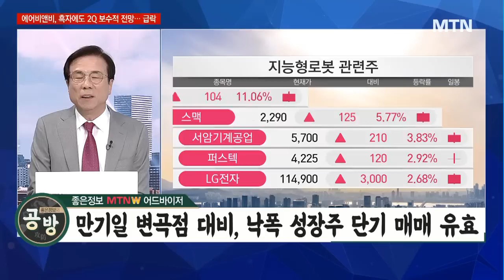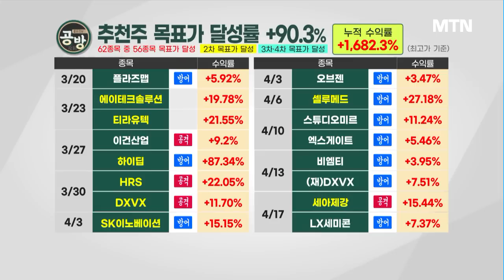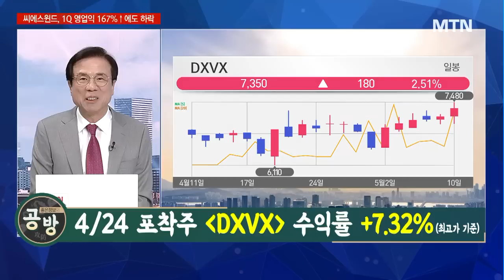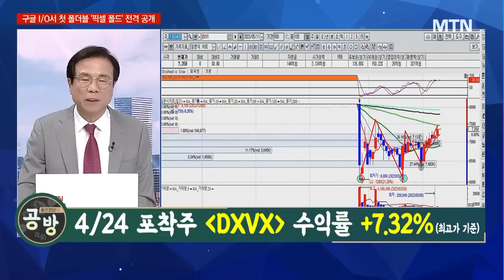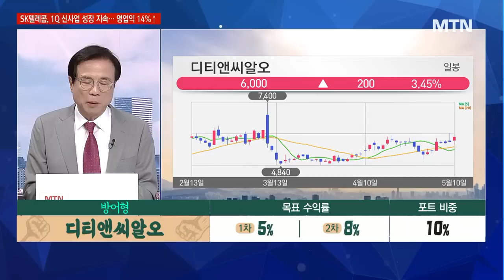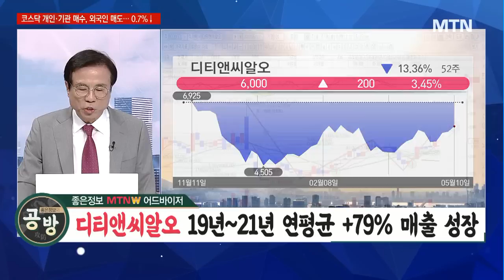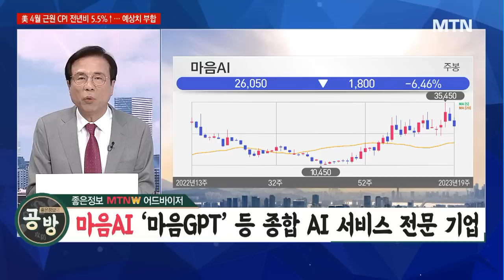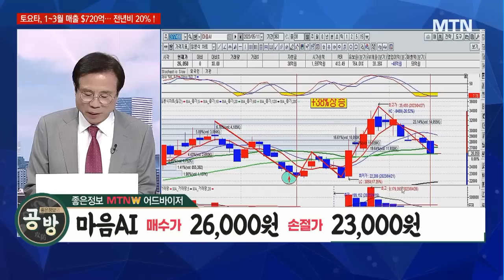[좋은정보의 공격과 방어] 5/8 크리스탈신소재 상한가! '빛과 그림자' 공략해볼 로봇주는? / 머니투데이방송 (증시, 증권)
05/11 출발! 성공투자